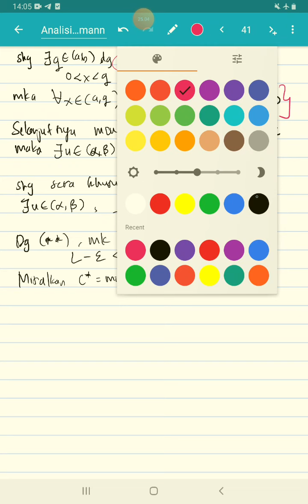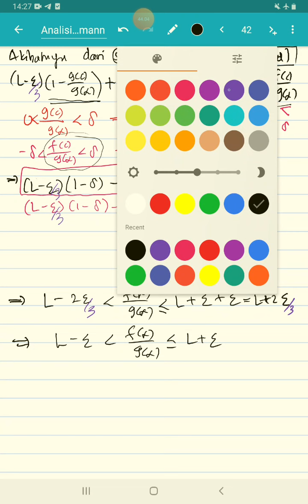6.3.5 Aturan L' Hospital II rev